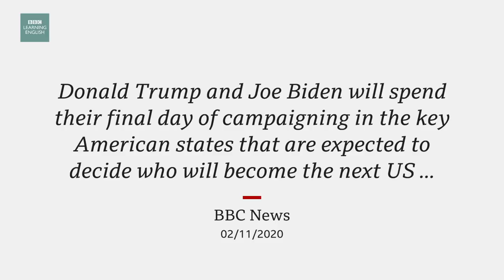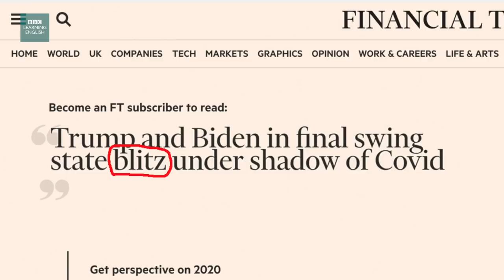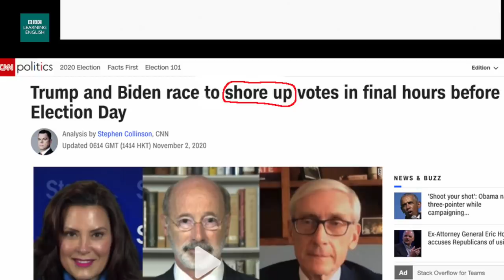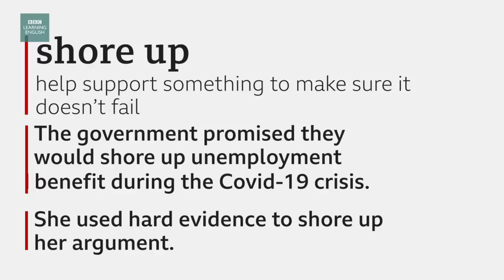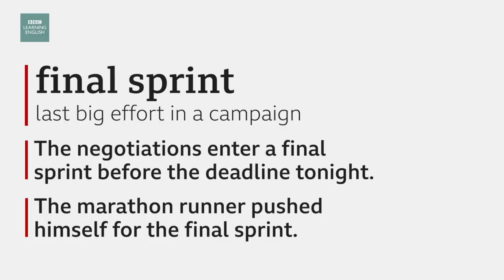US election day 2020: BBC News Review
Donald Trump and Joe Biden have been travelling across the nation as the US election race enters its final hours. Republican President Trump visited five battleground states while his Democratic challenger, Joe Biden, spoke at a campaign event in Pennsylvania, where the race also looks tight.

Video chapters:
0:00 - Introduction
0:44 - Story
1:49 - Headline 1: Trump and Biden in final swing state blitz under shadow of Covid
4:20 - Headline 2: Trump and Biden race to shore up votes in final hours before Election Day
6:44 - Headline 3: Biden, Trump campaigns enter final sprint: US elections news
9:15 - Language summary

Key words and phrases:
blitz
organised special effort to deal with a problem quickly
- The police had a blitz on cyclists ignoring traffic lights.
- This weekend we decided to blitz the kitchen – it looks so clean now.

shore up
help support something to make sure it doesn’t fail
- She used hard evidence to shore up her argument.
- The government promised they would shore up unemployment benefit during the Covid-19 crisis.

final sprint
last big effort in a campaign
- The negotiations enter a final sprint before the deadline tonight.
- The marathon runner pushed himself for the final sprint.

For a quiz and to download the audio, go to our